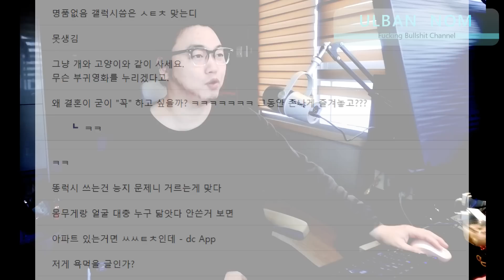악성재고 중고장터가 되어버린 요즘 소개팅시장 (Feat.블라인드 셀소)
요즘 해외 직구해서 많이 먹는건데 이거 준내 맛있음 ㅇㅇ

-고품격 프리미엄 헬프 서비스 (카톡 ID : seikane)

저의 의견을 영상으로 제작해서 메일로 보내드립니다. 물린주식, 10년을 냅둬도 마이너스인 변액연금
그외 투자상담부터 인생상담 야스상담 에브리띵 쌉가능 합니다.
제작된 영상은 메일 전송 후 제작한 원본도 바로 파기해버립니다.
완벽한 고품격 프롸이빗 써ㄹ 비스

고민이란 건 털어 놓으면 편해집니다.